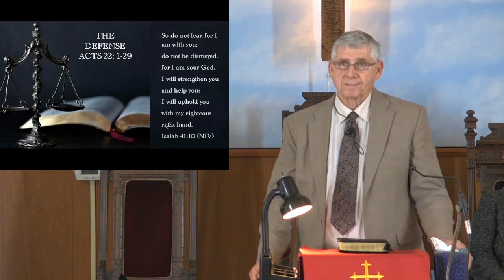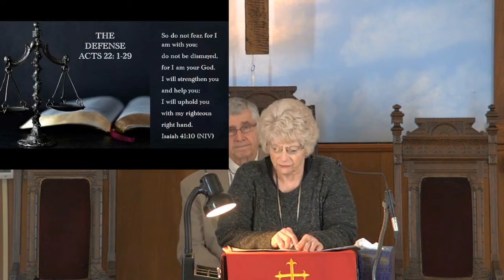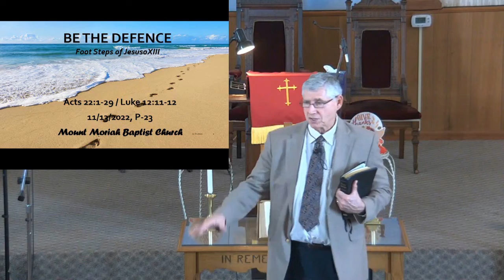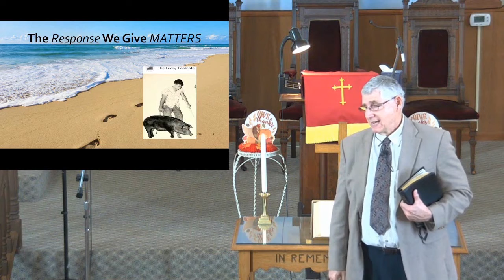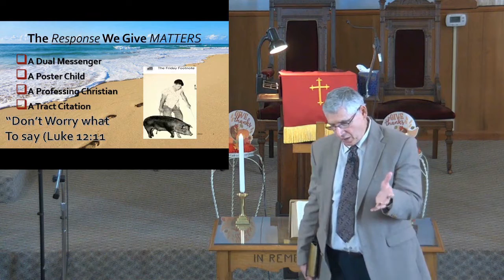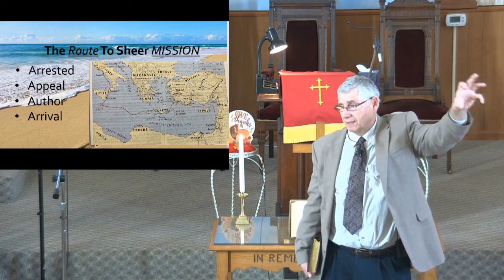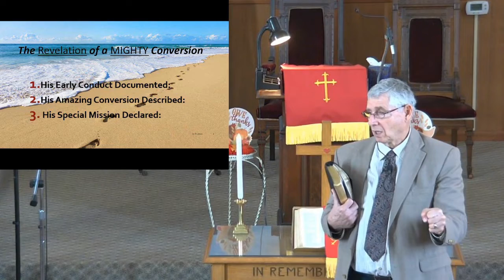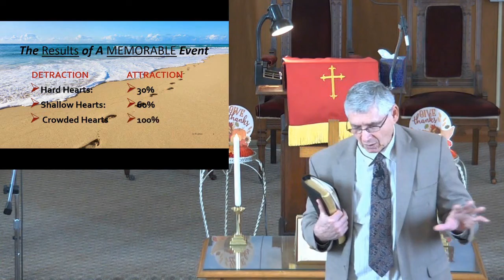Mt Moriah Baptist Church Adams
11 13 22 The Defense Acts 22: 1-29